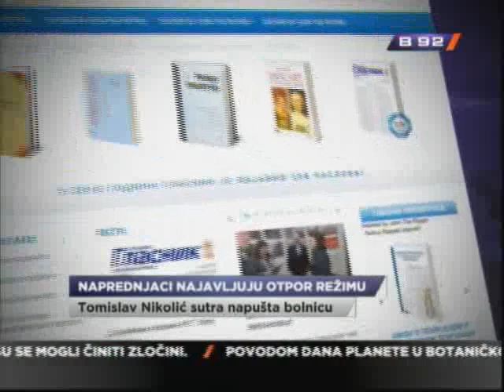NIkolići za vreme Uskrsa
Lider naprednjaka Tomislav Nikolić namerava sutra da napusti bolnicu kako
bi sa svojom porodicom proveo Uskrs, saopštio je konzilijum lekara
Beogradskog KBC koji brine o njegovom zdravlju.
Nikolić je prekinuo štrajk žedju , ali i dalje odbija da uzima hranu.